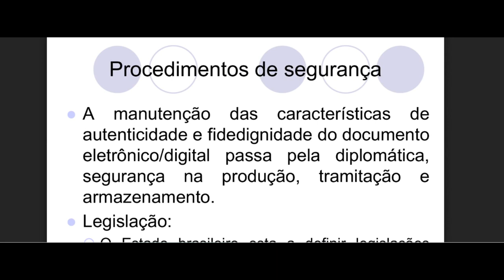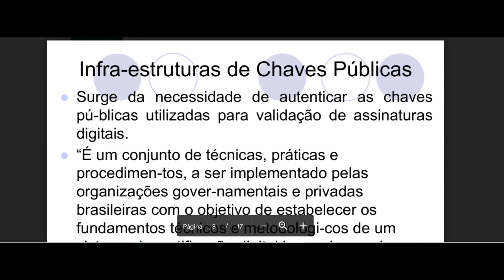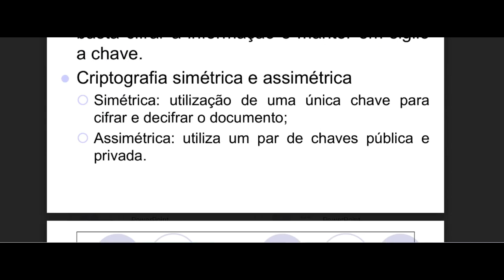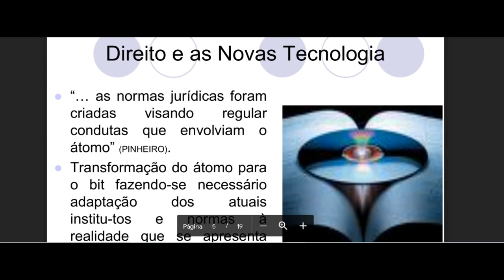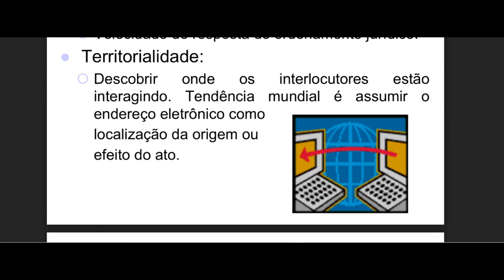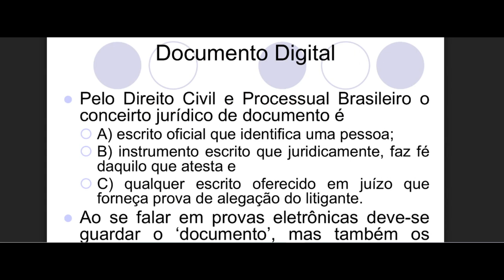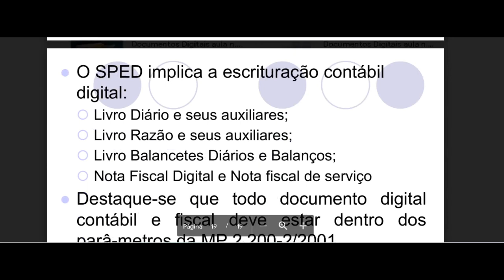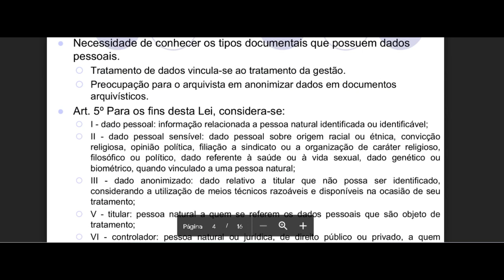Procedimentos de Segurança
Procedimentos de SegurançaTransmissão